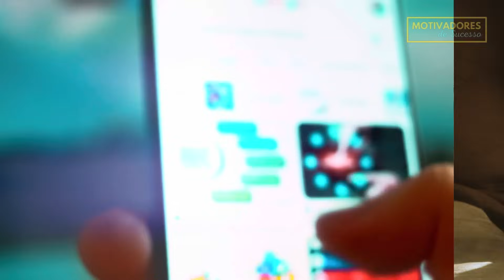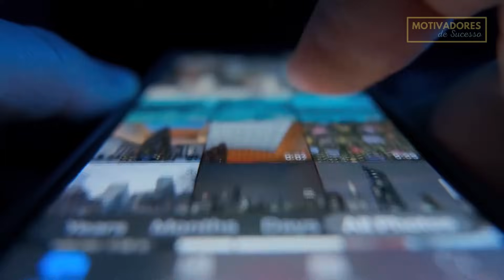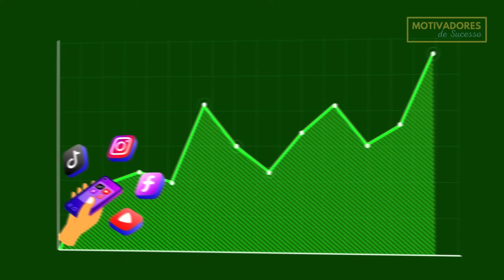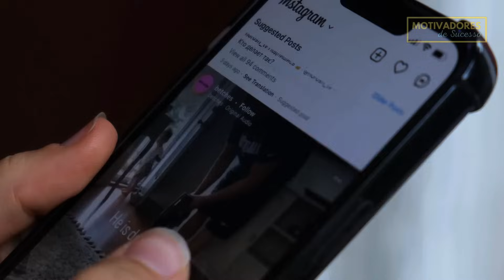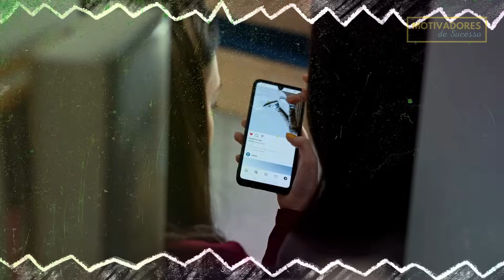Os SEGREDOS do SUCESSO na INTERNET de Eslen e Andrei (neurocientistas)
Os neurocientistas Eslen Delanogare e Andrei Mayer discutem a importância da persistência e do comprometimento na jornada de crescimento profissional.

Eles compartilham suas experiências pessoais e falam sobre os desafios enfrentados ao iniciar projetos digitais, como produção de conteúdo para o YouTube e Instagram.

Além disso, abordam a necessidade de automotivação e superação das barreiras que surgem ao longo do caminho. Assista a este vídeo inspirador e descubra os segredos para alcançar o sucesso profissional no mundo digital.

*CAPÍTULOS*

00:00 - Teaser
00:34 - Início nas redes sociais
03:04 - Tropeços e desmotivação
04:57 - Tempo de tela
06:40 - Consistência online
08:03 - Motivador online
09:03 - Youtube X Instagram
10:36 - Atividades chatas